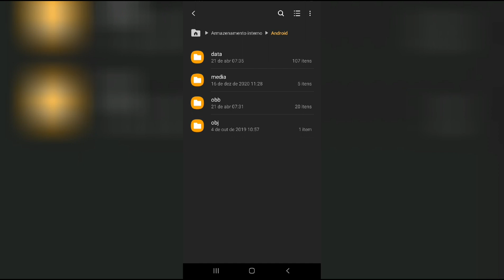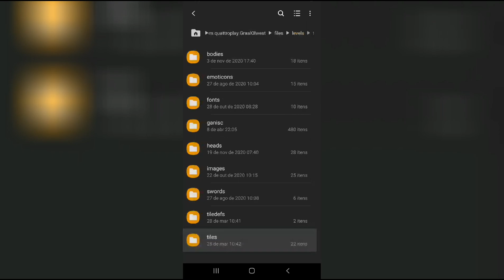Graal Ol' West com a tela preta (o chão para ser mais específico)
Todo este conteúdo é original.